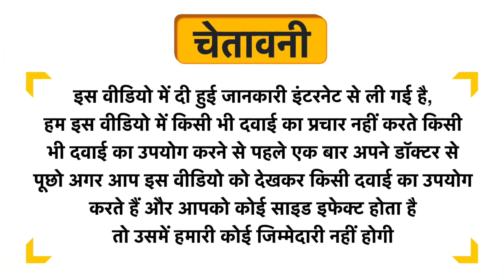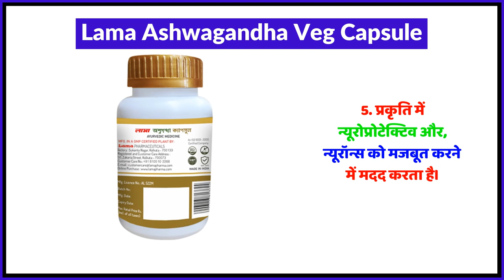Lama Ashwagandha Veg Capsule Uses in Hindi | Side Effects | Review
Lama Ashwagandha Veg Capsule Uses in Hindi | Benefits | Side Effects | Dose